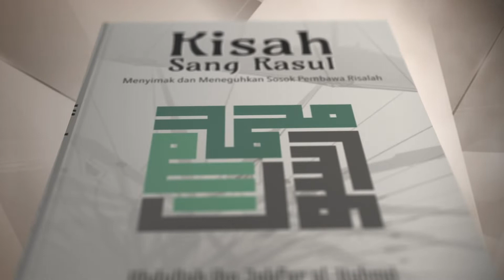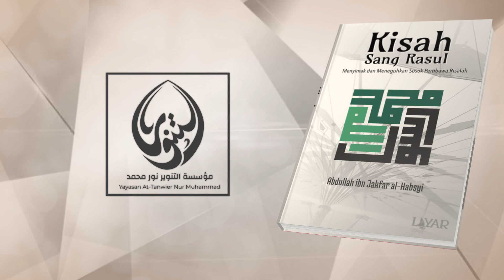PERBEDAAN IRHASYOD & MUKJIZAT